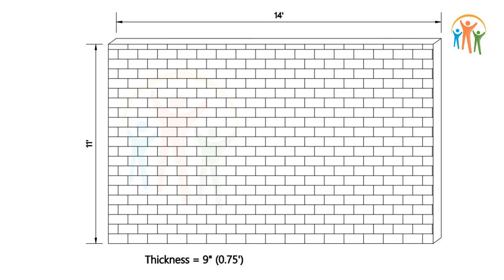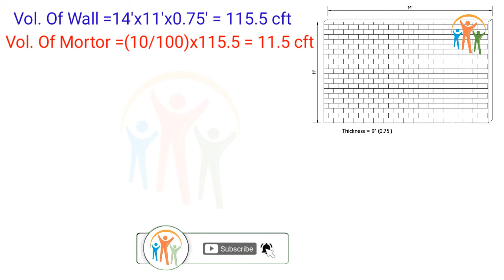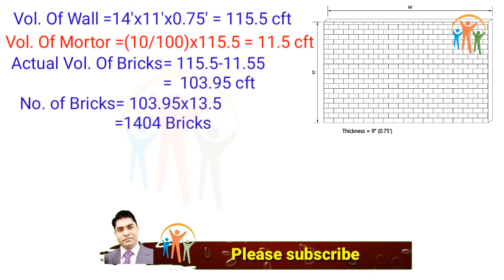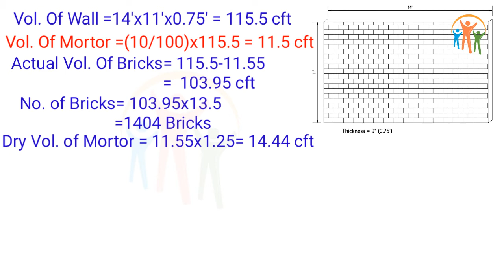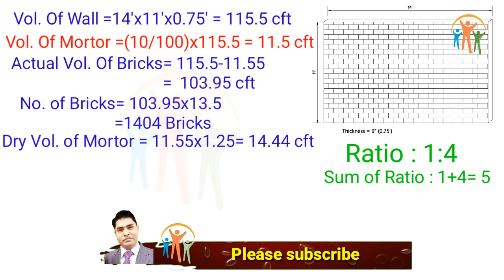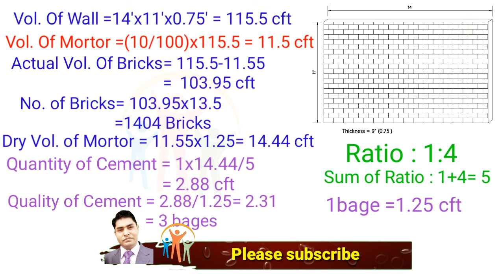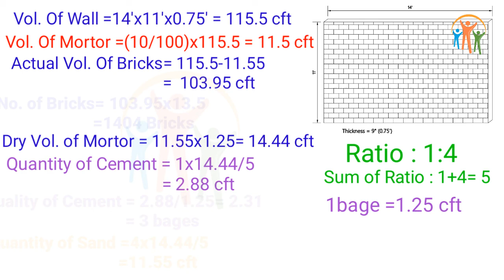How To Calculate Cement ,Sand ,Bricks In A Wall / Material Statement of Bricks wall / Javed Bhatti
How to calculate no of bricks?
How to Calculate quantity of Sand?
How to Calculate Quantity of Cement?
Material Statement of Bricks wall